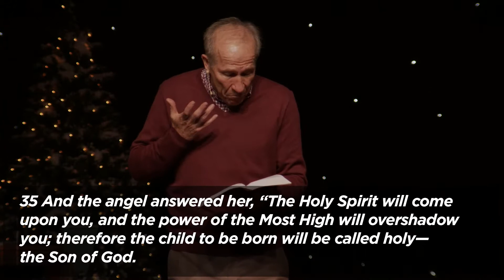Jeff Wells | "Gabriel Visits Mary"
As we prepare for Christmas, we examine in Luke Chapter 1 how Mary responds when the angel Gabriel tells her the news that she will become pregnant with the Son of God.

About WoodsEdge Community Church
This is our mission: Love Jesus, Journey Together, Bring Hope. This means we focus on the Great Commandments and the Great Commission. We focus on love: Loving God, loving each other, loving the world. This is our calling. This is our mission. This is why we exist.